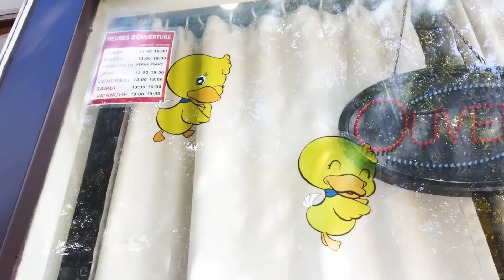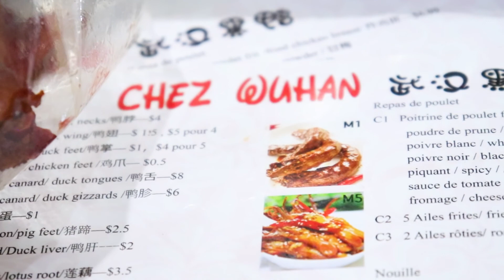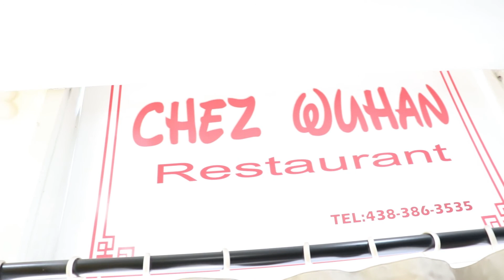在Montreal居然能找到正宗的武汉鸭脖/ 半打啤酒哪够🍺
每天消耗惊人的辣椒数量，Chez WUHAN👍

0：00——0：25片头
0：26——1：50 所有食材入锅
1：50——2：50 酸辣粉
2：51——3：36 炸鸡排
3：37——3：53 甜辣鸭脖
4：00——4：22 鸭舌出锅
4：27——5：12 所有小可爱们分拣（配乐）
5：13——5：50 鸭头、鸭脖专场

📍 Google Map :  749 Av. Atwater, Montréal